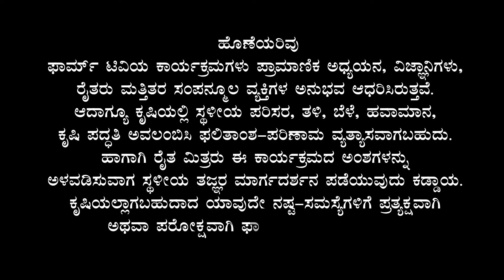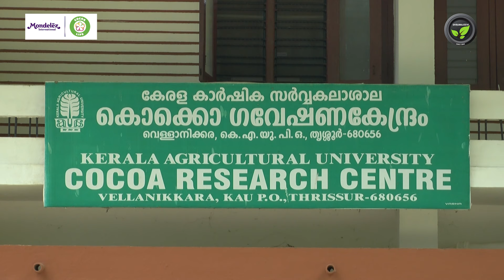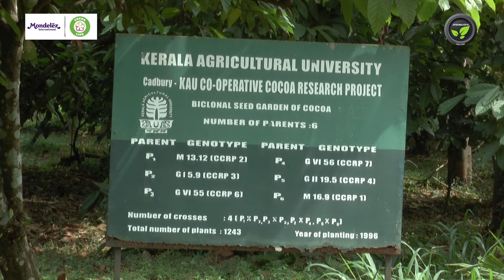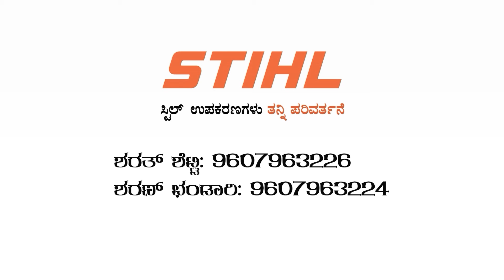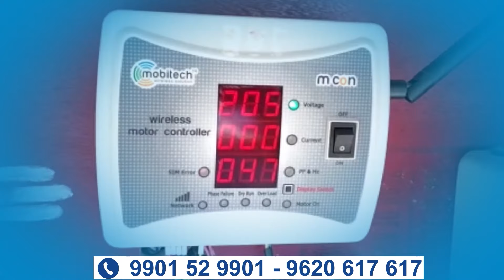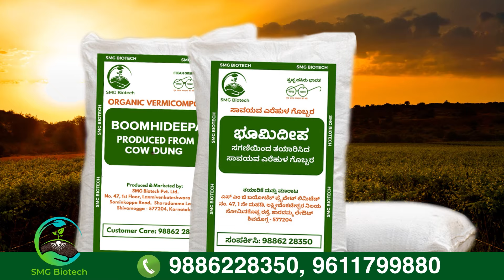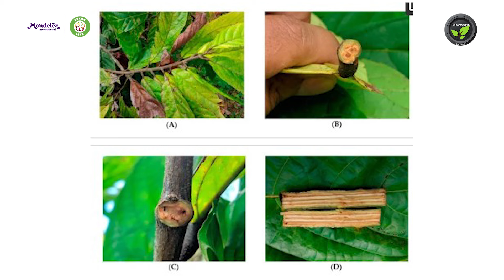ಪಾಲಿ ಕ್ಲೋನಲ್ ಗಾರ್ಡನ್ - ಕೋಕೋ ಬೀಜದ ತೋಟ - ಡಾ. ಸುಮಾ ಬಿ. | Cocoa Polyclonal Garden in KAU | Importance